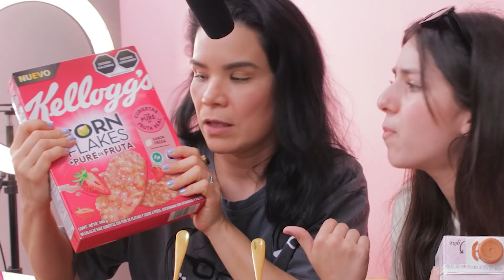ASMR ROSA CON ESTRELLA | AnaNANA TOYS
Ester ASMR no salió muy bien!

PARA ENVÍO DE PAQUETES Y REGALOS:
BUSCAR LA DIRECCION EN LA PESTAÑA DE *ACERCA DE* EN EL CANAL